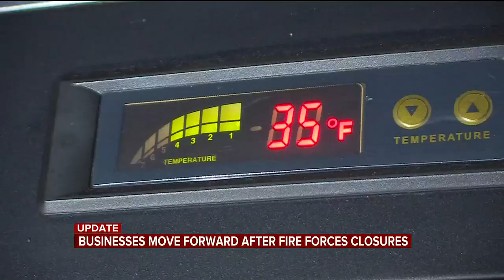WATCH: Electric fire forces downtown Colorado Springs businesses to close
Electric fire forces downtown Colorado Springs businesses to close